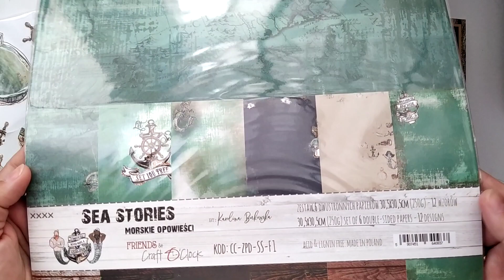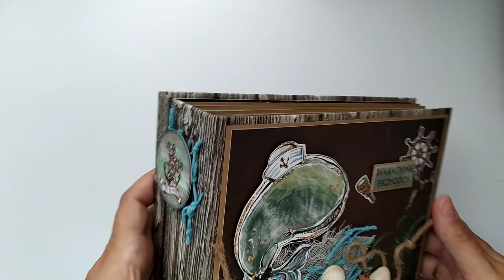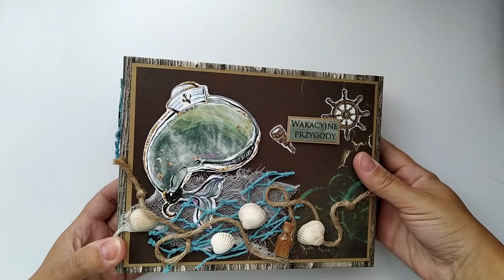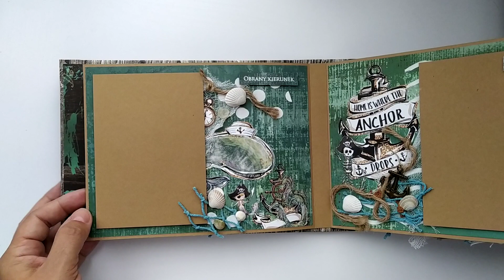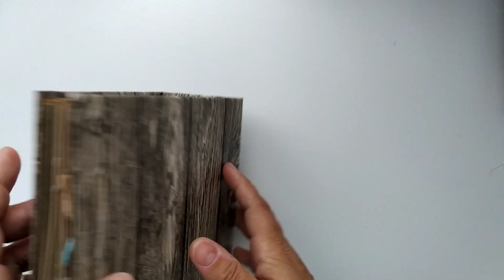Album morski z kolekcji "Sea Stories" by Karolina Bukowska